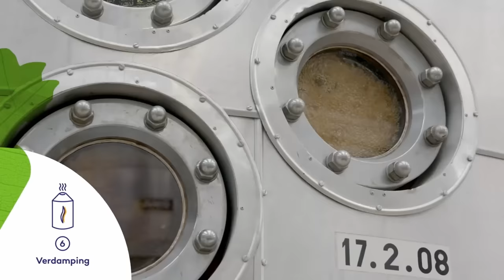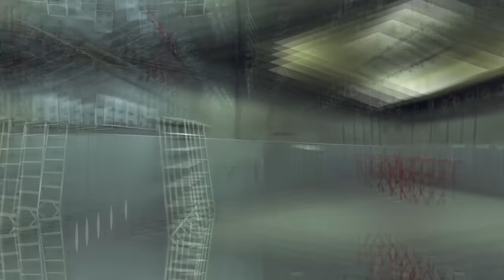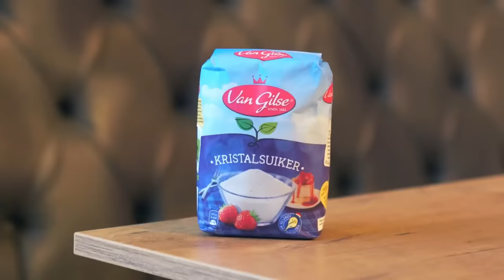van biet naar suiker (vlog 143)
wat gebeurt er met de bieten als ze ons erf verlaten

what happens to the beets when they leave our yard

in dit filmpje heb ik filmmateriaal gebruikt van @CosunBeetCompany
In this video I used film material from@CosunBeetCompany

In mijn verhalen wil ik graag uitleggen wat er allemaal gebeurt in ons boeren leven.
Maar ook wat wij allemaal moeten doen voordat ons voedsel in de supermarkt ligt.